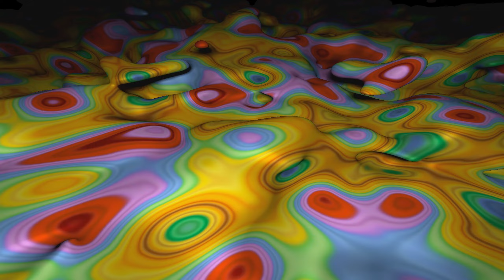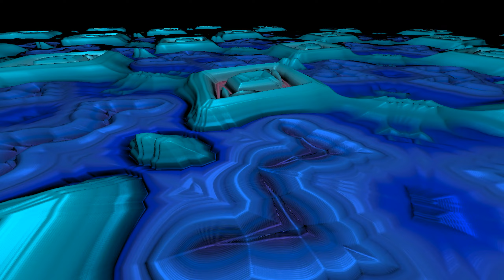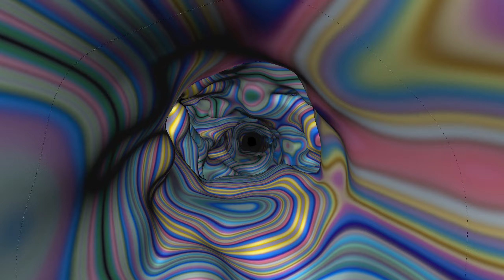Flashback: Noise module variations [ 1440p ]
Generated with Synthesoft Flashback

Flashback is a real-time, audio-responsive, generative art engine with a user interface that supports on-the-fly editing. It comes with dozens of configurable color and pattern generators with parameters that can be set, randomized, or be driven by audio or periodic wave forms.   It supports saving/loading of presets, editing of custom pixel shaders and color palettes, and quite a bit more.  It is code signed, uses a standard Windows installer, and can be removed through the Windows Apps and Features interface.